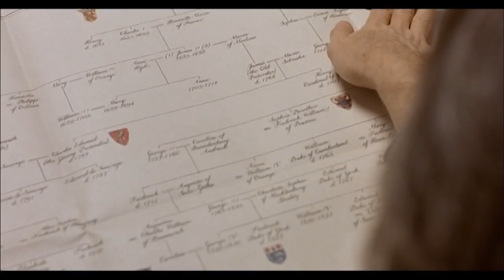Johnny English - Shall I try it on? Yes? No? Maybe?